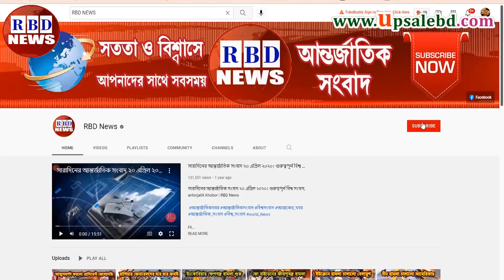আন্তর্জাতিক সংবাদ Today 10 May, BBC News, antorjatik sambad রাশিয়া ইউক্রেন সংঘাত |Russia vs Ukrain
Hi,

News Headline.

keyword.
bd news,
bdnews24 bangla,
bangladesh newspapers,
bangla news,
all bangla newspaper,
bdnews24,
আন্তর্জাতিক সংবাদ,
বিশ্ব সংবাদ,
ইরান,
তুরস্ক,
যুক্তরাষ্ট্র,
RBD News,
আজকের আন্তর্জাতিক সংবাদ,
international news,
আন্তর্জাতিক খবর,
আন্তর্জাতিক সংবাদ today,
সংবাদ আন্তর্জাতিক,
world news bangla,
ইরান আমেরিকা,
পাকিস্থান,
ভারত,
ইরানের আন্তর্জাতিক সংবাদ,
আন্তর্জাতিক ডেস্ক,
আন্তর্জাতিক খবর,
bbc news
news 24,
bd newspaper,
breking news today,
viral news,
top news bd,
hot news,
bangladesh,
probashi news,
probashider News,
RBD News,
bd youtube,
bd youtuber,
all news,
khobor,
bangladesh cricket,
interview,
Internetional News,

* ANTI-PIRACY WARNING *